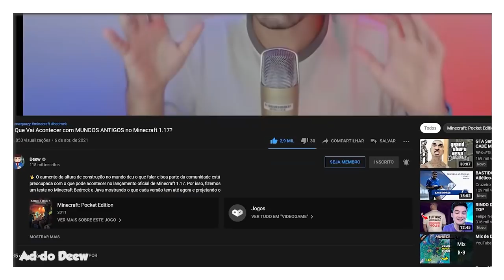Seed Com Spawn PERFEITO para Minecraft Bedrock/PE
🖖 Veja uma seed com Spawn Perfeito para Minecraft Bedrock. Nela você vai encontrar 8 templos, 2 outpost, 5 vilas e muito mais.

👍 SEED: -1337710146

Forte abraço!

👉 Computador
Windows 10
32GB de RAM
Mouse Cobra